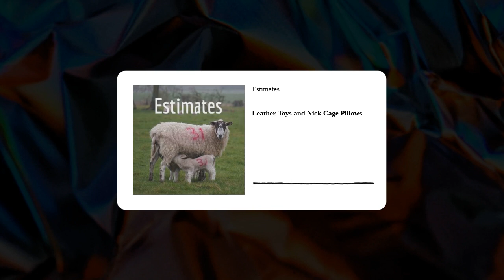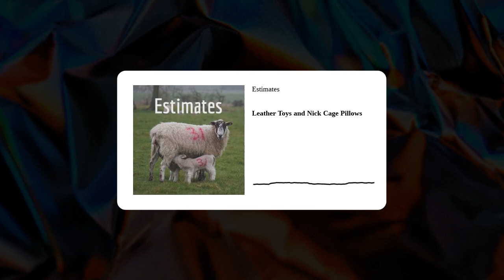Leather toys and nick cage pillows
Senior China Correspondent Luigi Di joins Joe to estimate the decreased use of leather toys in Los Angeles. After a lengthy (and prudish) debate, the duo discusses the number of pillows with Nick Cages face in Vancouver.

Intro music featuring "Lotterie Numbers" by Loco Lobo